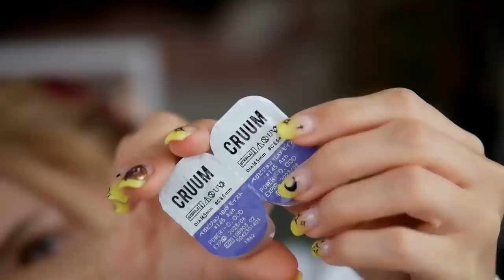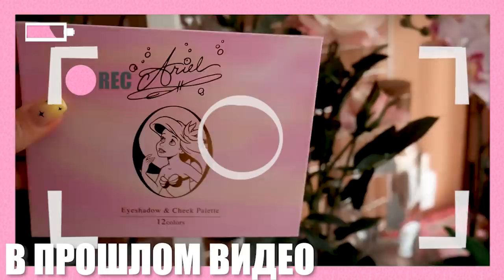Проверка Бьюти Лайфхаков из LIKEE | Лисса